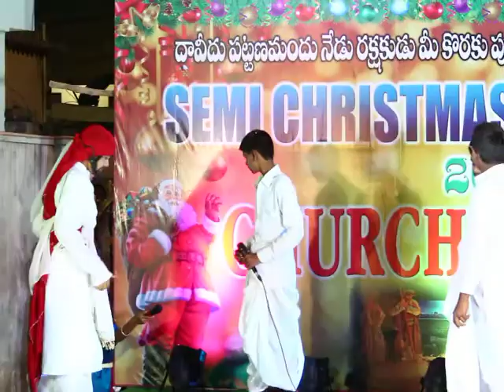YESU KRISTHU JANMA NATAKAM BY CHURCH OF CHRIST SHRIDIHILLS SEMI CHRISTAMAS 2017|part 03